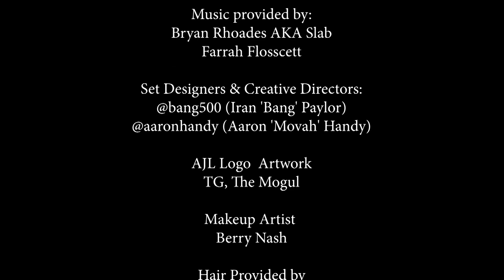Autumn Joi Live #12